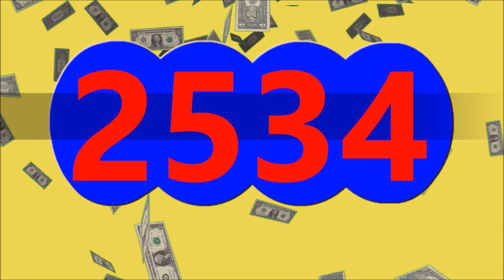RESULTADO CARIBENA NOCHE DE HOY SABADO 1 DE JUNIO DEL 2024